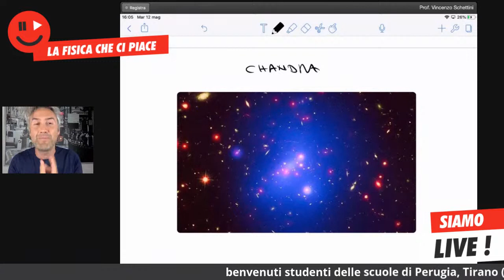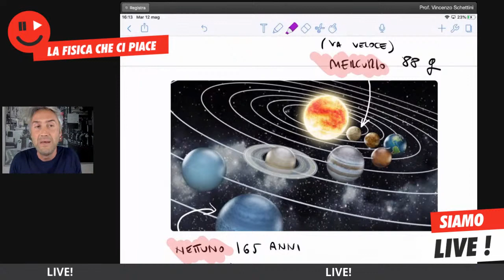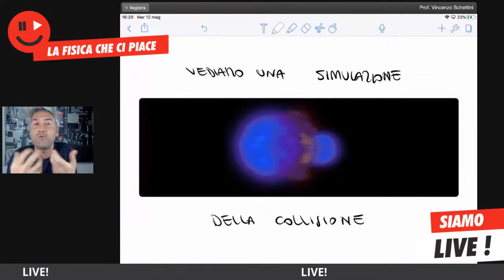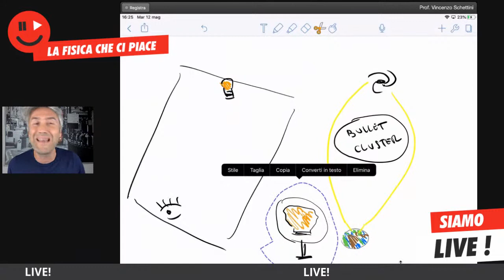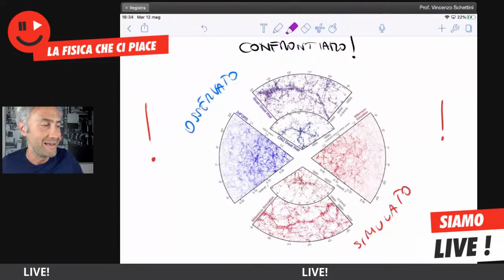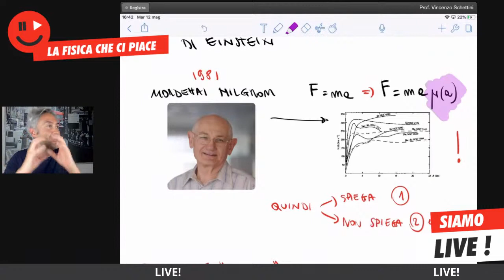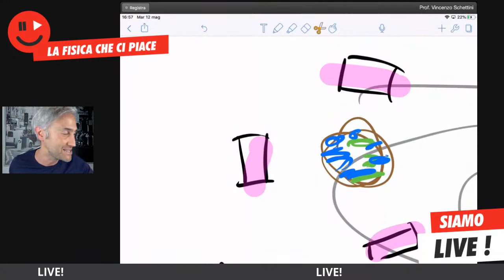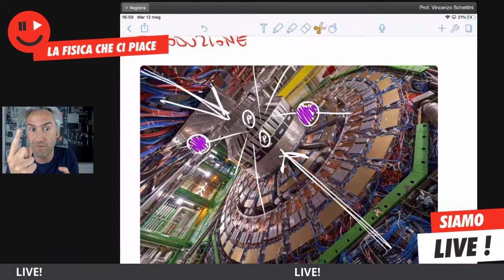MATERIA OSCURA - l’universo elegante II la fisica che ci piace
Ciao LOVVINI parliamo oggi di materia oscura. L’universo elegante, raffinato e misterioso ci darà un giorno nuove prove di questa materia misteriosa della quale non sappiamo nulla? Sappiamo solo che c’è che costituisce il 30% del nostro universo e che non interagisce affatto con la materia della quale siamo fatti. ￼￼
SEGUIMI IN INSTAGRAM!

Non dimenticare di sbirciare le mie playlist cercando gli argomenti di fisica 1 o fisica 2 o matematica che ti interessano! Ho anche inserito 2 playlist speciali: una dedicata ai consigli che ti voglio dare per migliorare lo studio ed affrontare l’anno scolastico al top ed un’altra dedicata al laboratorio più grande al mondo di fisica delle particelle! Il mio amato Cern